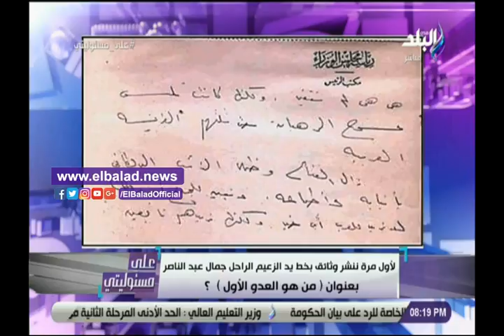صدي البلد | أحمد موسى يعرض وثيقة بخط عبد الناصر تكشف خيانة الإخوان